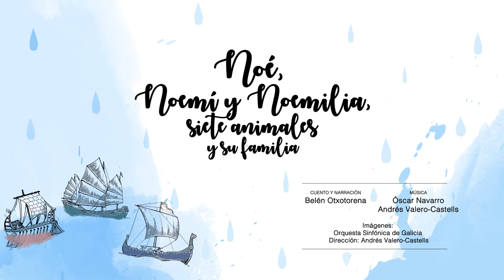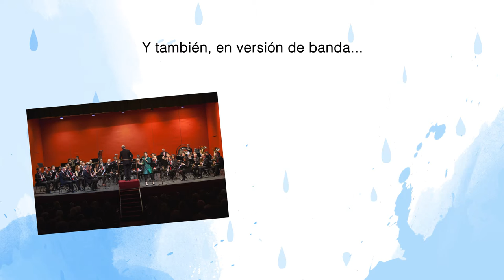"Noé, Noemí y Noemilia" PROMO Cuento de B. Otxotorena con música de O. Navarro y A. Valero-Castells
"Noé, Noemí y Noemilia, siete animales y su familia" es un espectáculo especialmente diseñado por Belén Otxotorena para público infantil.
Contiene las obras "El Arca de Noé" de Óscar Navarro, y "Concierto para Animales" de Andrés Valero-Castells.
Hay versión para Orquesta y también para Banda Sinfónica. En el vídeo aparece la Orquesta Sinfónica de Galicia, dirigida por Andrés Valero-Castells, con Belén Otxotorena como narradora.